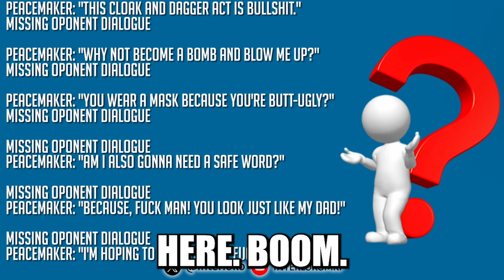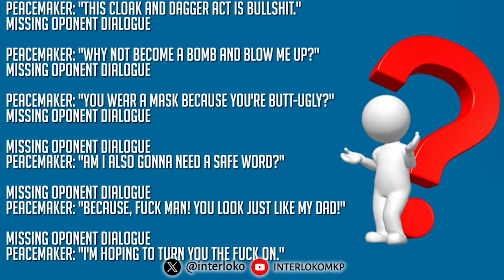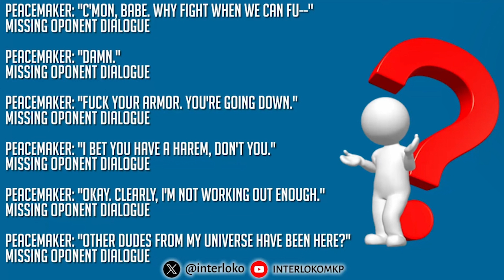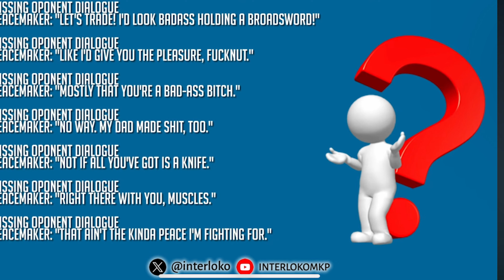NRS NEW Character Just Got Revealed | Mortal Kombat 1 Leaked News 😱📲🤯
So I was able to Hacked into Ed Boons Phone And what I Found was unbelievable This File! That I will be going over in this video might be the most craziest leak of 2024 so your gonna wanna watch this video till the end | Mortal Kombat 1 Leaked News 😱🤯🤯